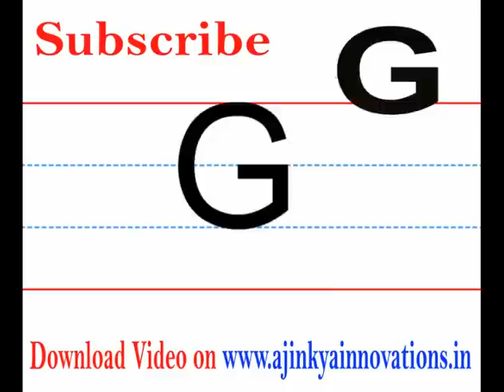ABCD Alphabet for Children,Learning ABC,Let us Learn the Alphabet,ABC Learning, 1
ABCD Alphabet for Children,Learning ABC,Let us Learn the Alphabet,ABC Learning,Preschool learning,Learn how to write ABCD, learn abc with writing and pronunciation with

New Video :
Learn Alphabet A to Z | ABC for Preschool A says apple